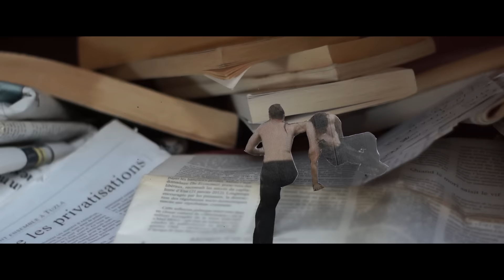Festival 2015 Trailer | SF Dance Film Festival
Join us in San Francisco for a celebration of dance, film, and community, October 8-11 at the Brava Theater Center.

for schedule and tickets.

Edited by Lindsay Gauthier, Rapt Productions